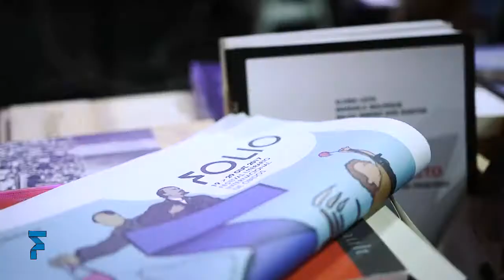Os dias do Folio • 23 out 2017